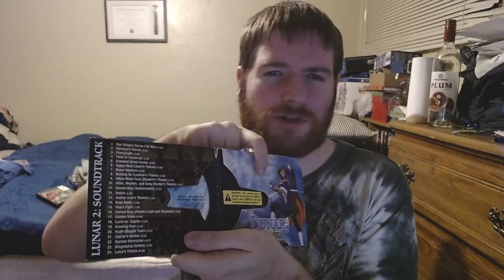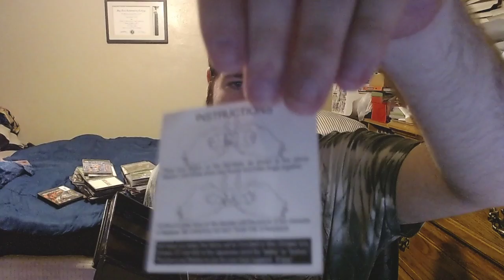So I got a Webcam.......